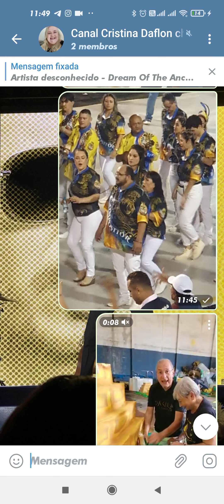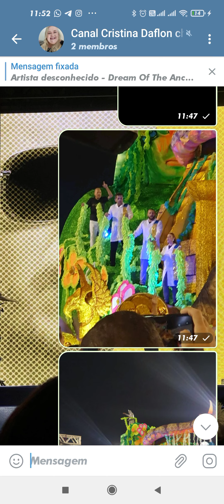UM POUCO DO DESFILE DA ESCOLA SE SAMBA VILA DA BARRA COM TEMA RATANABÀ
Escola de samba de Manaus Vila da Barra com o melhor samba enredo do carnaval 2023, vem trazendo os associados de @DakilaPesquisas  junto com nosso presidente @UrandirResponde  um desfile maravilhoso e incrivemente alegre e cheio de magia .